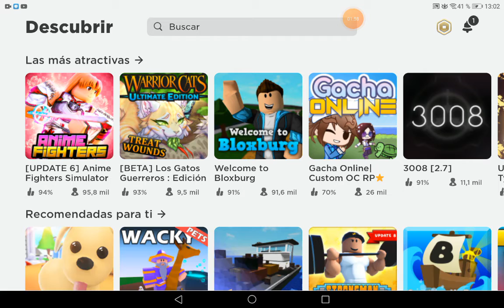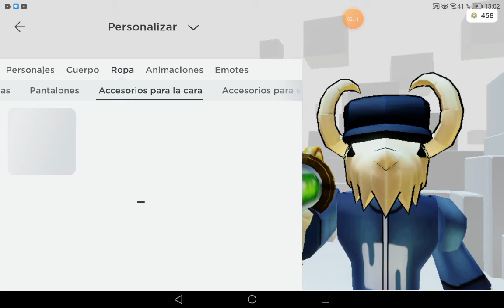[Tutorial] Como conseguir las gafas de nerf y la gorra de nerf 😎👌